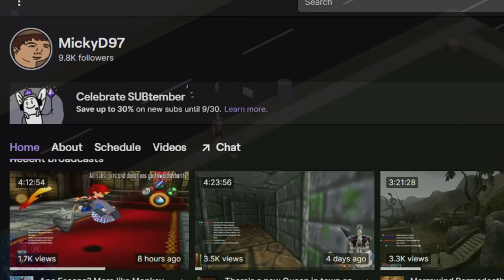The Sims 1 No Money Challenge Broke Me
I decided to try The Sims 1 no money challenge with little preparation or experience! It went perfectly fine with no issues at all, nope not a single one. You're lying, it went well. Jesus never cried. I just wanted the Robin Williams Genie instead. All the curses would have hurt less.